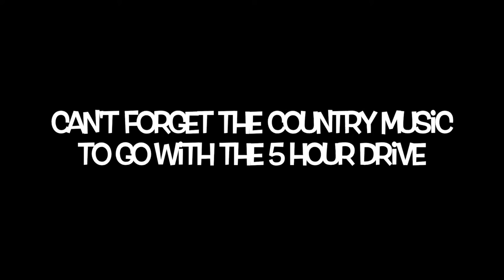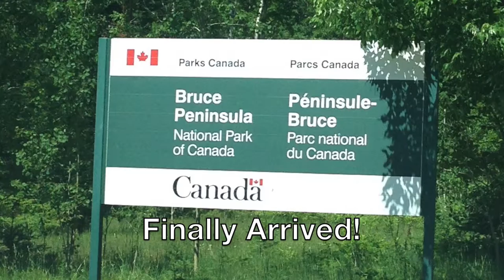Niagara Falls And Bruce Peninsula Mini Movie NSFW